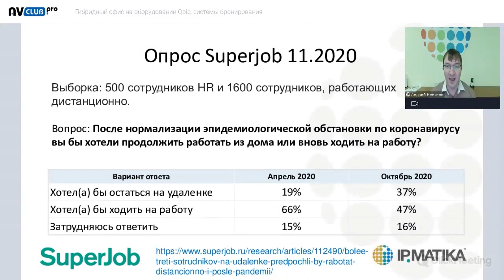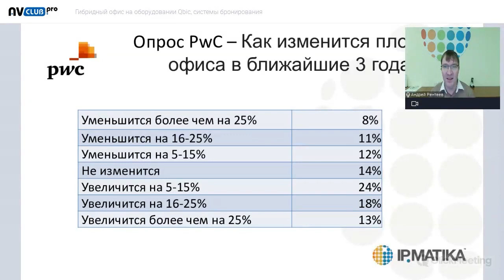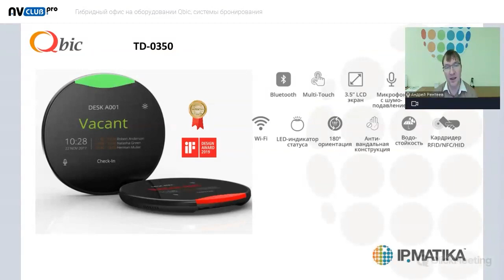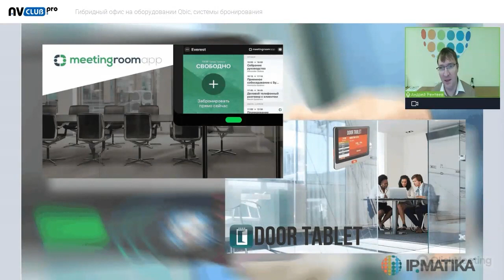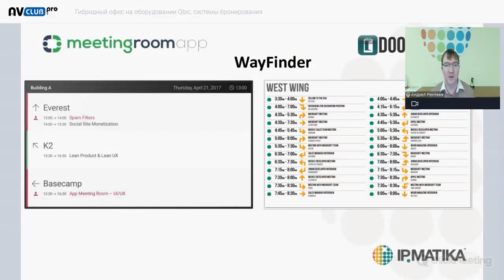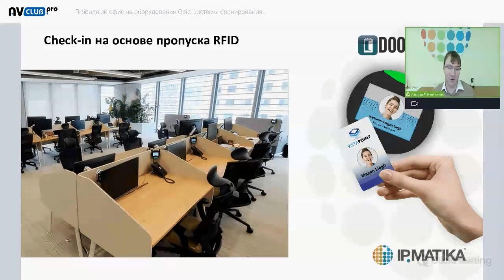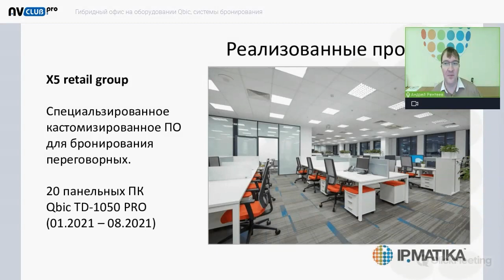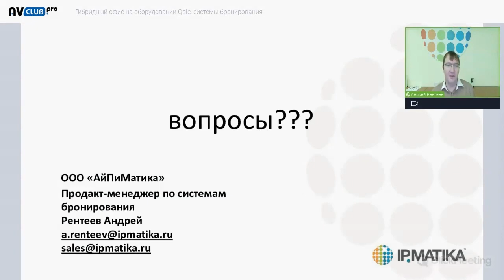Вебинар "Гибридный офис на базе оборудования Qbic и системы бронирования"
Запись вебинара от 19 августа 2021 года (в рамках AV Focus Москва)
Спикер: Андрей Рентеев, продакт-менеджер компании АйПиМатика по системам бронирования и автоматизации

В программе вебинара:
- как системы бронирования переговорных и рабочих мест повышают эффективность использования офисного пространства;
- как выбрать оптимальную систему бронирования, которая решает задачи заказчика и позволяет заработать инсталлятору;
- почему профессиональные панельные ПК лучше, чем пользовательские планшеты.